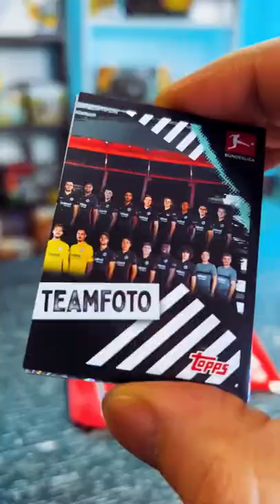Wir Packen Fußballstars aus!